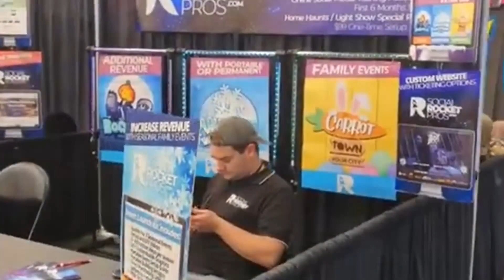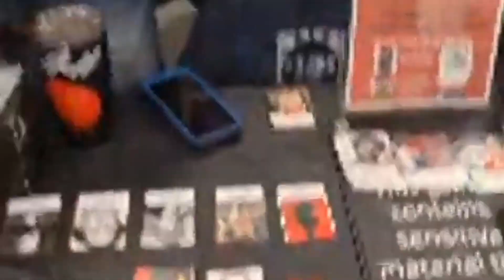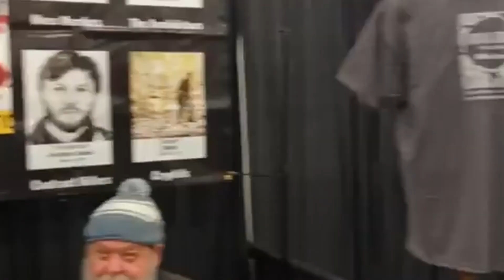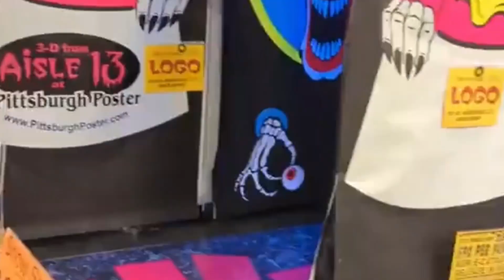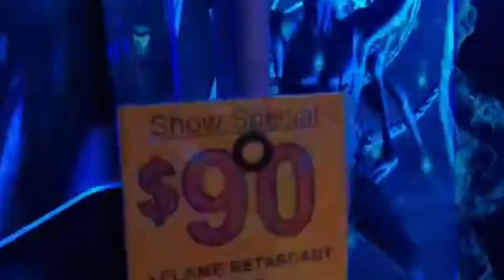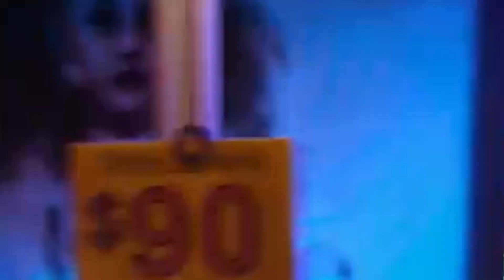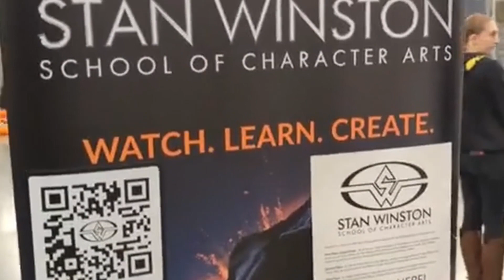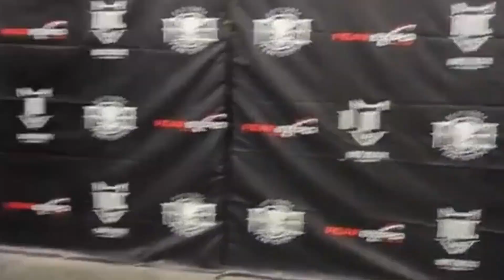Fear Expo Live 2022 - Full Walk Thru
Fear Expo Live 2022 - This is the full tour thru this event last year.

Hauntworld will have a team on the ground to create another look at Fear Expo 2023 coming up this March.  Fear Expo is a regional convention for haunted house enthusiasts, owners, operators, and fans of the industry.  Fear Expo features an exhibit floor, seminars, and haunted house tours in nearby Louisville Kentucky.